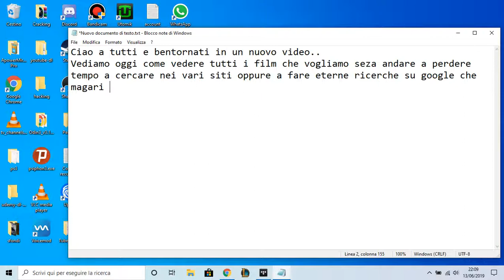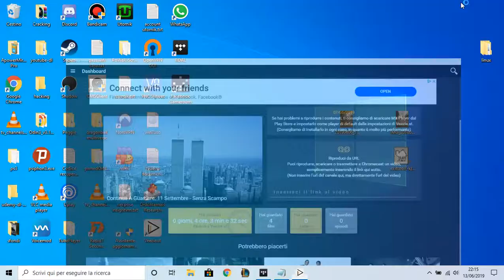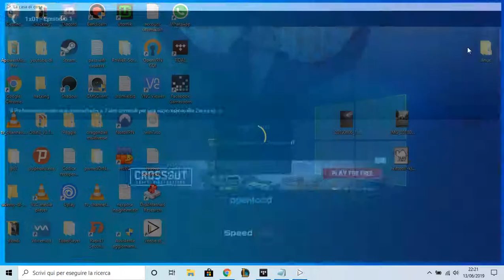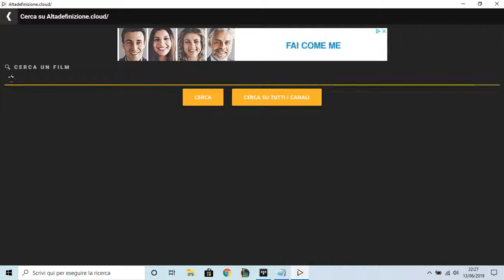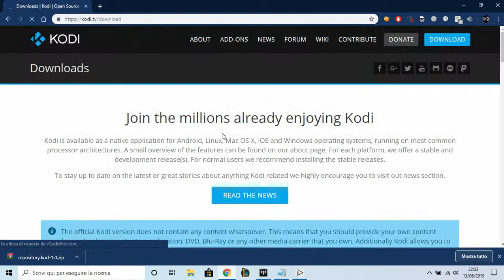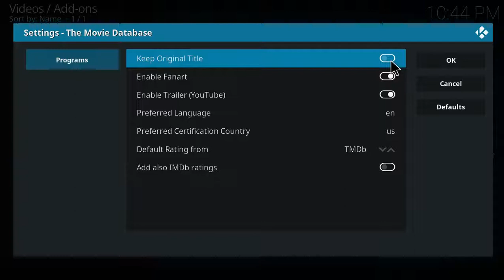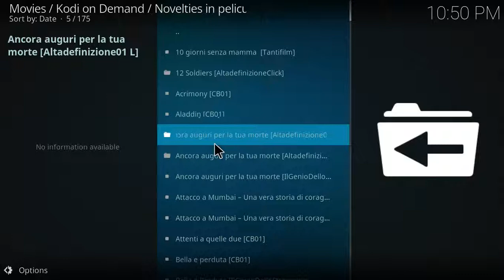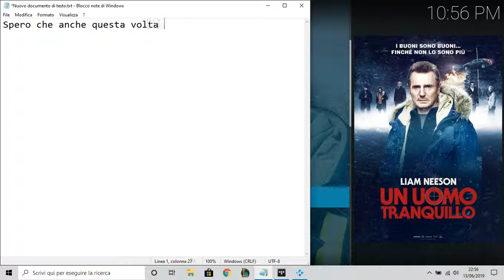Watch films and Series without wasting time searching (Veezie)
Oggi vediamo come avere tutti i film e le serie tv di qualsiasi sito di streaming in una sola app senza dover cercare in giro dove si trova il film che vogliamo vedere.